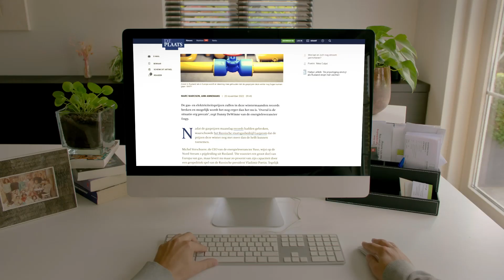ANTARGAZ Propaangas - Voor een duurzame toekomst zonder kopzorgen